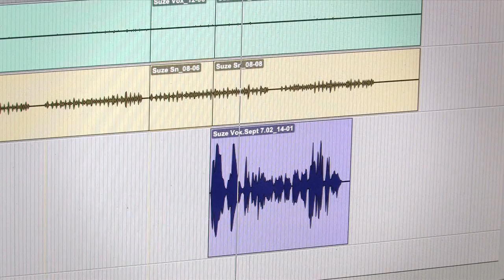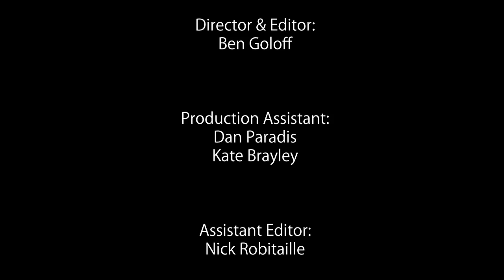Susie Arioli - Music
These days she's considered one of Montreal's most successful jazz-and-blues vocalists, but back in the nineties, Susie Arioli was singing in the backrooms of the city's many jazz clubs, trying to catch a break. That break came when Arioli met guitar player Jordan Officer. Together they formed The Susie Arioli Band, and in 1998, they were invited by the Montreal International Jazz Festival to open for Ray Charles. The performance was considered by many in attendance one of the brightest moments in the history of the festival, and it set The Susie Arioli Band on the way to greater opportunities. In 2000, the band released its debut album, It's Wonderful. Arioli's performance at that year's Montreal Jazz Festival was a highly anticipated and sold-out event, evidence of Quebec's growing love affair with her sultry vocal style. Now five albums in, Susie Arioli's works have been both big sellers and critical favourites, garnering three Juno nominations and a devoted fanbase. (DN)

"Recognizing Artists: Enfin Visibles!" is a project of the English-Language Arts Network.

RAEV aims to raise awareness of the creative explosion taking place in Quebec's English-speaking cultural scene. Visit RAEV.ca to experience:
* 150 profiles of artists at the leading edge of Quebec's English arts renaissance.
* 24 videos spotlighting artists discussing their life and work in Quebec.
* 7 feature-length histories detailing the rarely-told stories of the English arts community.
* An interactive online map of who, what, where and when English arts is happening in Quebec.

Formed in 2005, ELAN is dedicated to connecting Quebec's English-speaking artists with one another, with their francophone colleagues, and with audiences in Quebec, across Canada and internationally. quebec-elan.org